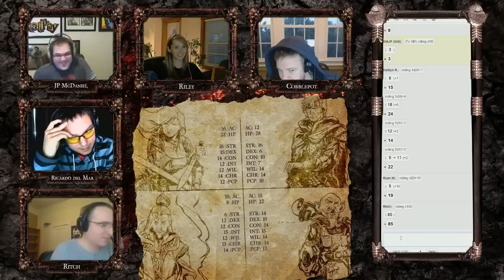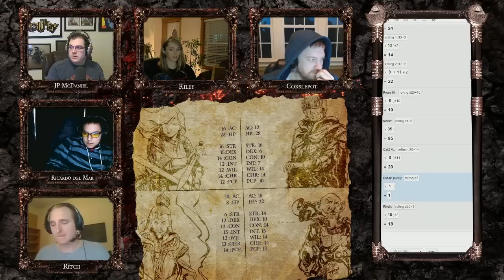RollPlay: Ehbon - D&D Campaign - Week 14, Part 4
AMA with DMJP -

Shoutout to Daniel Weijden for the graphic work.